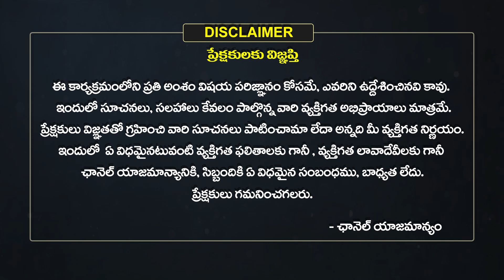October Masam Rasi Phalalu | October Masa Phalalu 2023 | October Horoscope in Telugu | EHA BHAKTHI